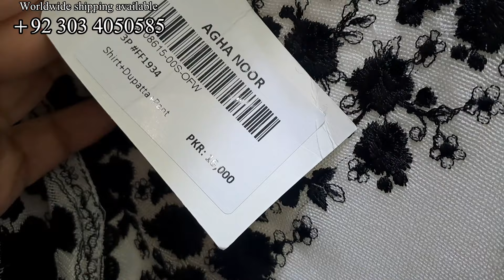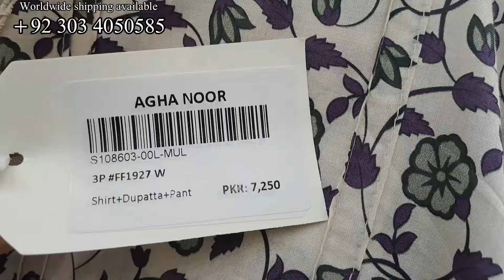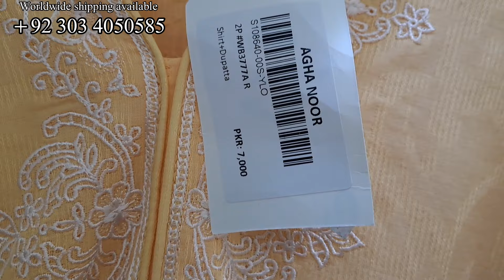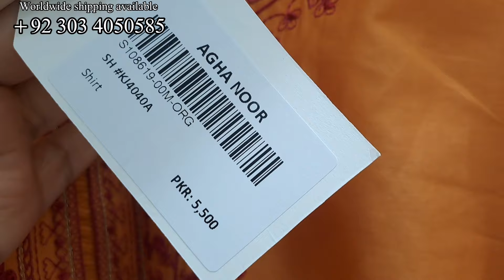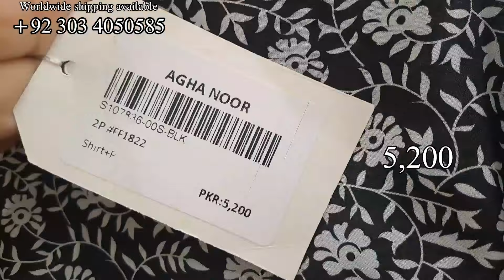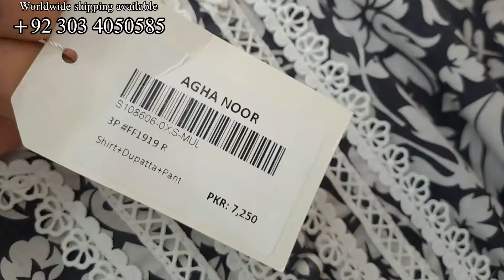Agha Noor New Eid Collection 2024 | Agha Noor Latest Design Today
Agha Noor Summer Collection
Agha Noor Ready To Wear Collection
Agha Noor Designsr Collection
Agha Noor New Design Today
Latest Fancy Suit Design